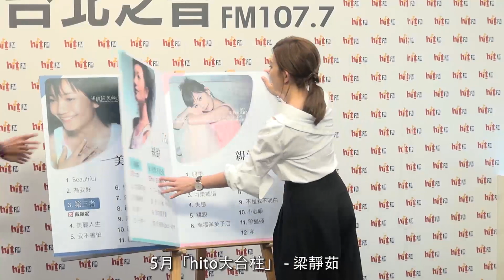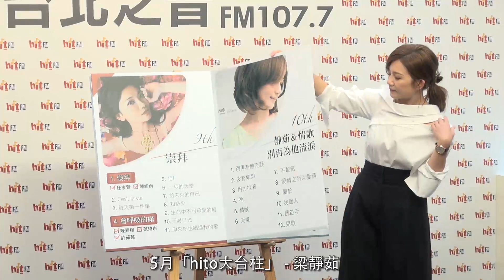Hit Fm X 梁靜茹 記者會精華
Hit Fm聯播網hito大台柱-「情歌天后」梁靜茹，5月16日將推出睽違七年的第13張個人專輯《我好嗎？-太陽如常升起》，日前受邀到電台會媒體暢談新作問世歷程！